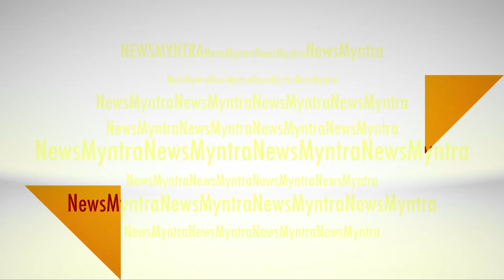'Lakshya' Star pravaha.. Deepavali utsav Wishes by Lakshya Team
Lakshya marathi tv serial on star pravah. This show is a first-of-its-kind dedicated crime-
drama series. It stars a competent police team of five lead by ACP Abhay Kirtikar that solves one
intriguing case after the other. The crime-drama even portrays a strong female lead, police
Inspector Saloni Deshmukh alongside Sub Inspector Virendra Kadam. The team is completed
with the hawaldar, Maruti Jagdale and the young and genius ethical hacker Manas. The team
shares a raging passion to battle crime and will go to any lengths to ensure that justice is served.